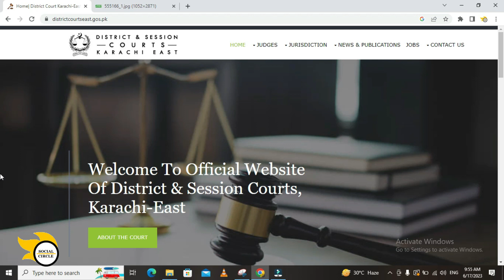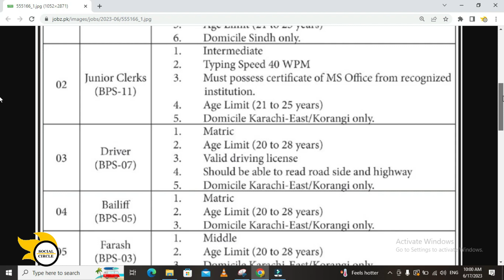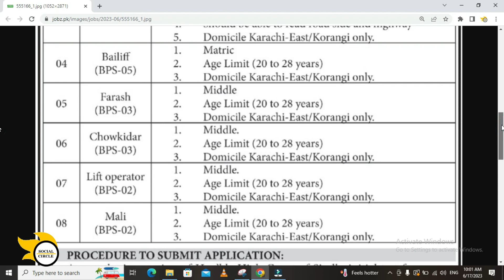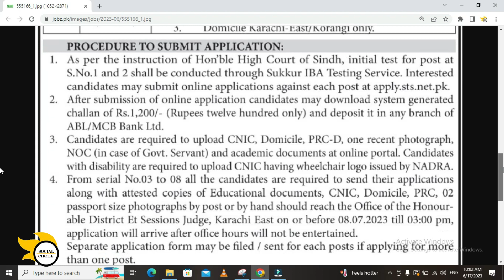District and Session Court Jobs 2023 | Karachi Jobs 2023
Government of Sindh has announced new District and Session court jobs 2023 in the office of District and Session Judge District east for the post of Stenotypist, Junior Clerk, Driver, Farash, Chowkidar and Others on which local residents of District korangi and For the post of Stenotypist Candidates from all Sindh may apply latest by 08 July 2023, Applying age limit is 18 to 30 and male / female both can apply. to get all details about these jobs, watch complete video and don`t forget to subscribe Social Circle for daily new job videos

District & Session Court Jobs 2023
High Court Jobs 2023